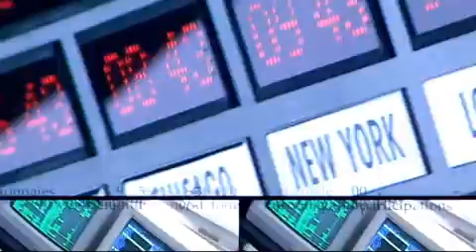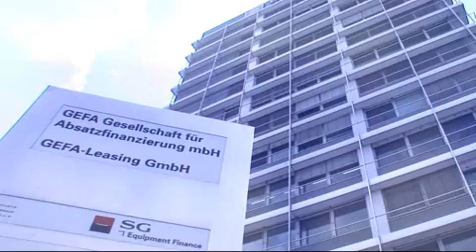Imagefilm Pema GmbH 2008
PEMA Imagefilm 2008